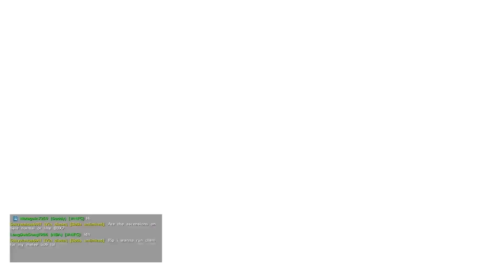Quick Base Tour On Dodo Legends Fiber Craft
The base isn’t fully built yet I will be posting another base tour when it’s finished, the servers discord link will also be below